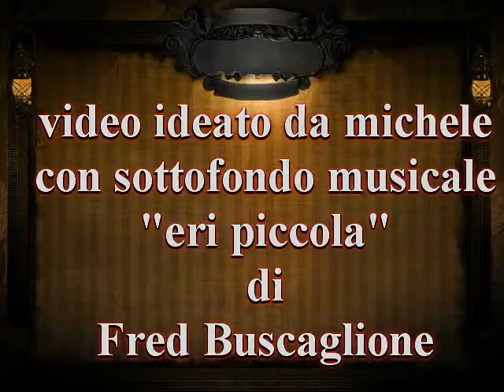"eri piccola" di Fred Buscaglione 1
Video ideato da Michele, con sottofondo musicale "eri piccola" di Fred Buscaglione